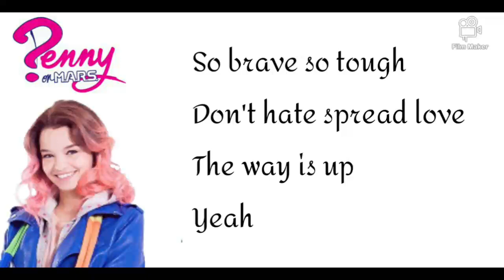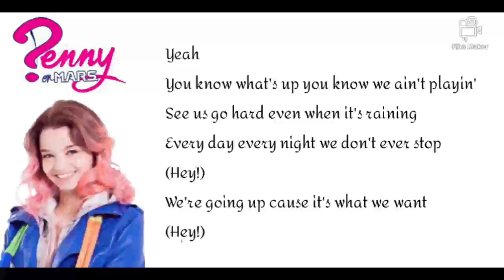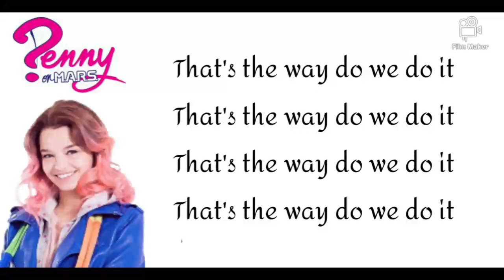Penny on M.A.R.S. 3 - That's the way we do it (Instrumental/Karaoke)